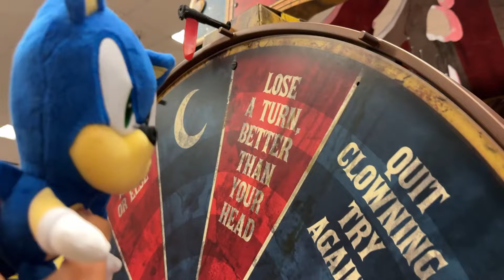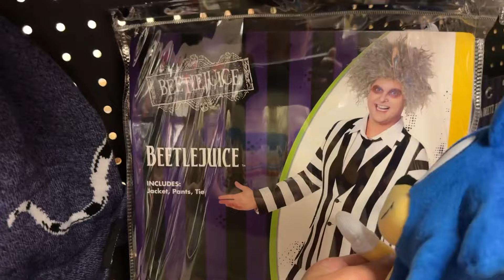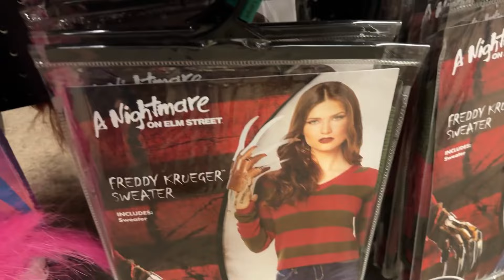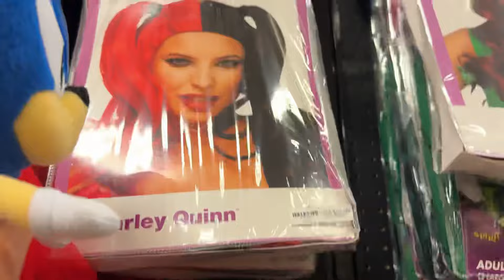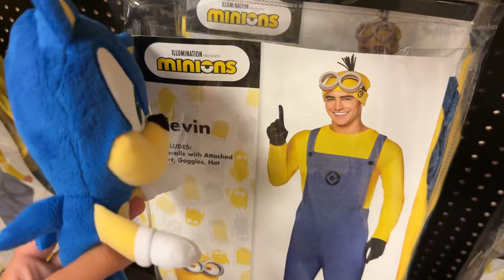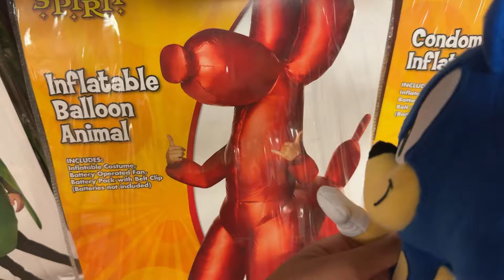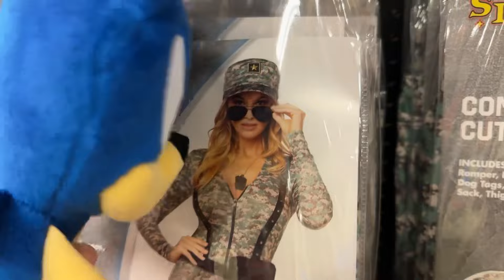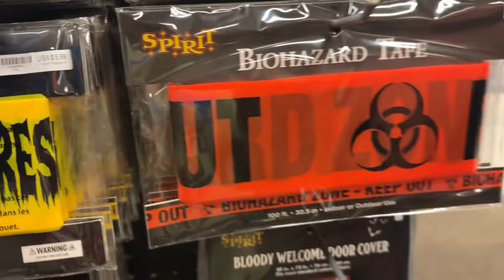Sonic Goes To Spirit Halloween! - Super Sonic Bee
Sonic goes inside the Spirit Halloween at Night and Sonic see all the costumes and the Masks too at Spirit Halloween

~Episode 2~
(Season 10)